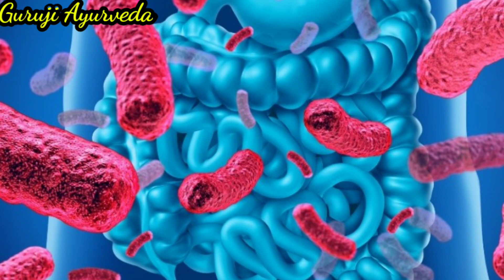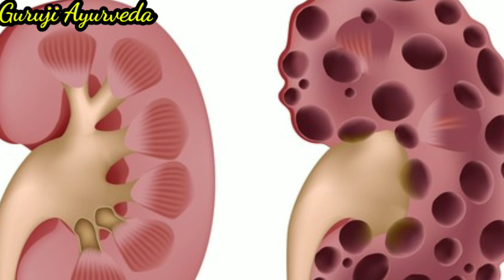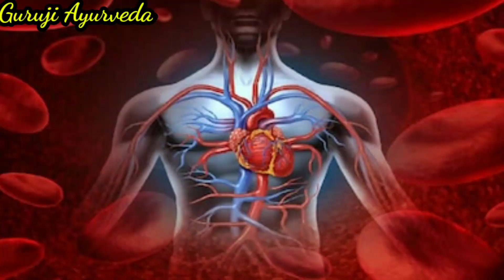नसों की गंदगी, पेट की गंदगी को तुरंत खींच कर बाहर भगाता है ये देसी उपाय, Try This ।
Thanks!